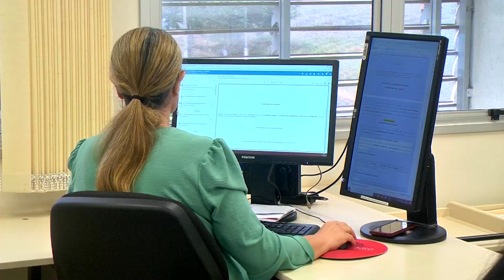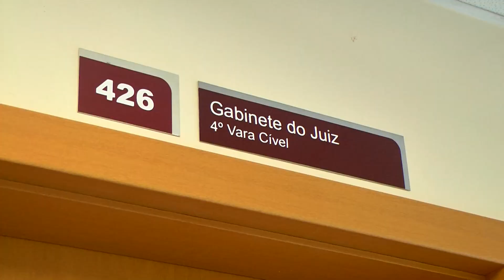A quarta vara civil em Patos de Minas, registrou redução de 30,4% nos processos acumulados.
Do acervo de março de 2020, na quarta vara civil, do Fórum Olympio Borges, havia no acervo total: 6.892, Arquivados: 2.097, Ativos: 4.503. FÍSICOS no acervo : 3.485. Um total de processos ativos de 7.988. Paralisados há mais de 100 dias (sem motivo legal): 937 Conclusos: 5.043. Conclusos para
julgamento: 325.